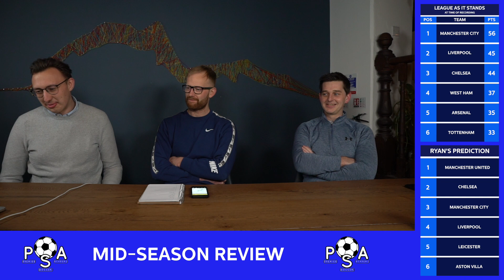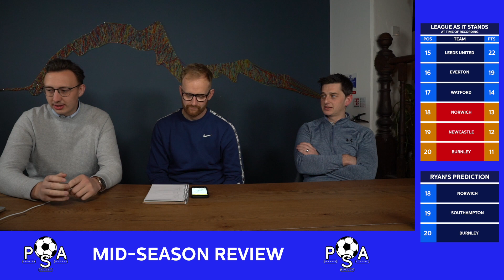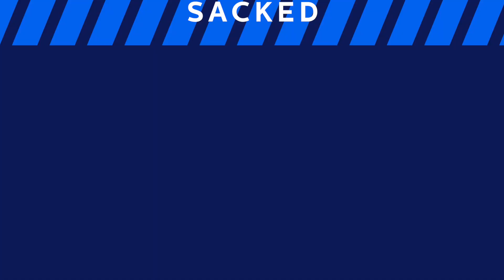MID-SEASON PREMIER LEAGUE REVIEW | DISCUSSIONS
This week we look back at the first half of the season and see how we've been getting on with our Premier League predictions from August!  Some were spot on, some were way off!  What do you think is in store for the rest of this season?